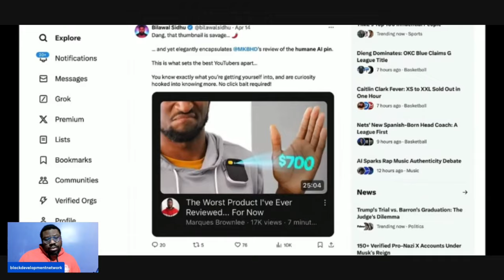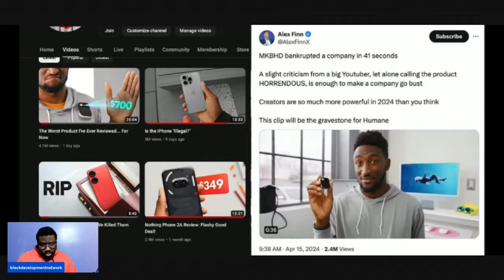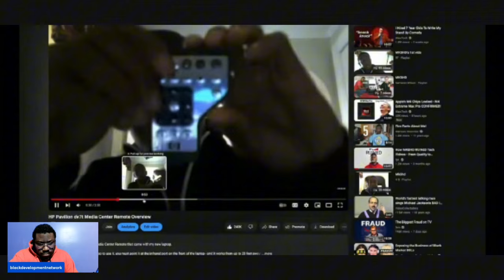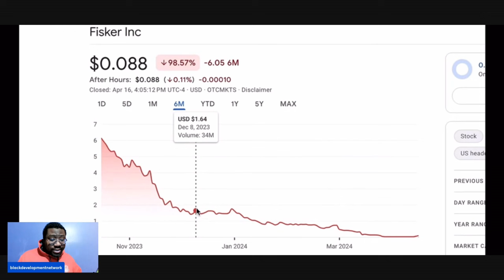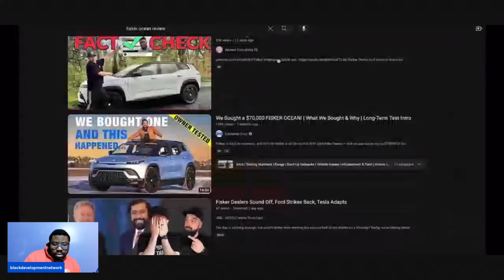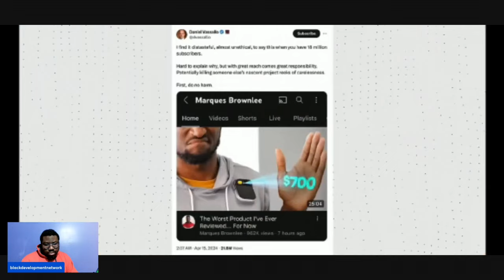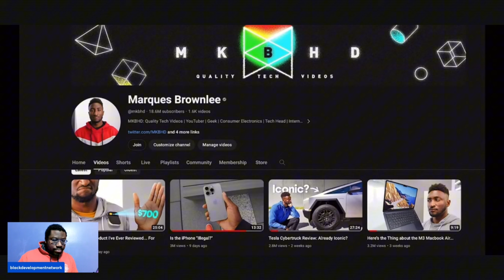Marques Brownlee BULLIED For Bad Reviews